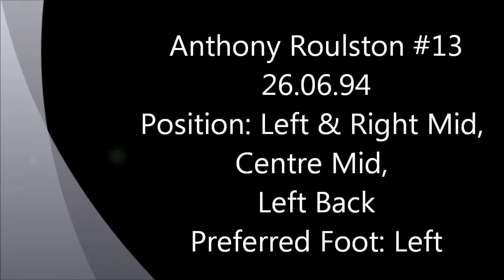Anthony Roulston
Football video